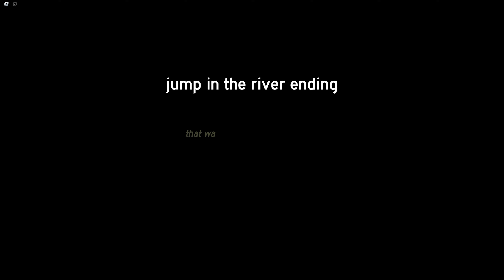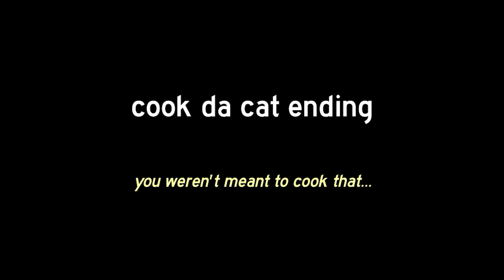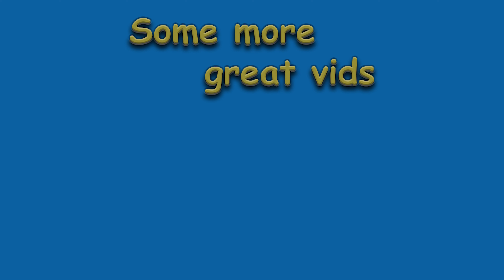How To Get 7 New Endings Go Pee At 3am Roblox (Robbery and Break In endings)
This is how you can get all the new endings in Go Pee, including Robbery and Break In endings.

Timestamps -
00:00  Jump In The River ending
00:26  Bottle ending
01:22  Robbery ending (code location)
03:04  Cook Da Cat ending
04:32  Get Rich ending (all money and key locations)
07:40  Feed The Lary ending
 08:15  Break In ending

Translated titles:
Cómo conseguir 7 nuevos finales. Ir a orinar a las 3 a. m. Roblox

So erhalten Sie 7 neue Enden: Gehen Sie um 3 Uhr morgens auf Roblox

Comment obtenir 7 nouvelles fins Allez faire pipi à 3 heures du matin Roblox

Como conseguir 7 novos finais, faça xixi às 3 da manhã Roblox

7 नए ​​अंत कैसे प्राप्त करें सुबह 3 बजे

如何获得 7 个新结局 凌晨 3 点去撒尿 Roblox

Cara Mendapatkan 7 Ending Baru Go Pee Pada Jam 3 Pagi Roblox

Come ottenere 7 nuovi finali Vai a fare pipì alle 3 del mattino Roblox

7つの新しいエンディングを取得する方法 午前3時におしっこをする Roblox

Cara Mendapat 7 Pengakhiran Baharu Pergi Kencing Pada 3 pagi Roblox